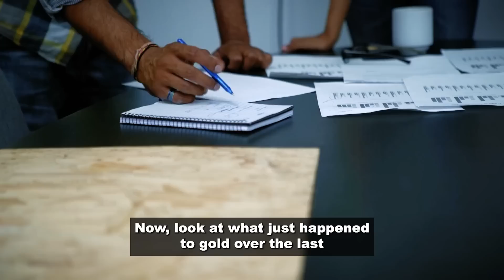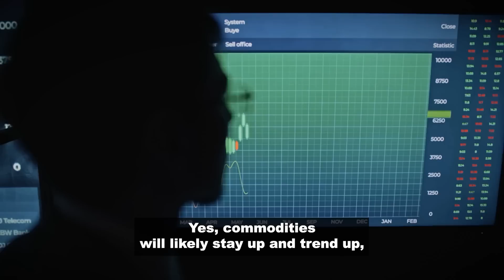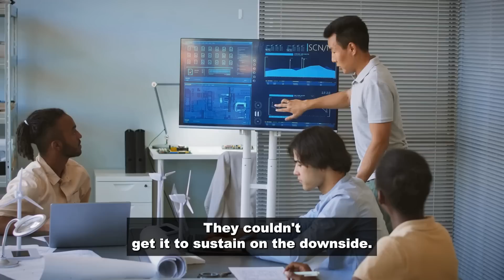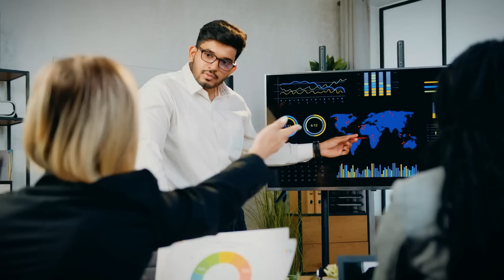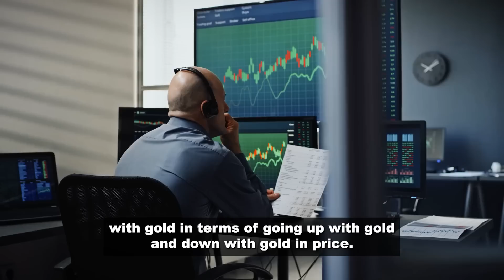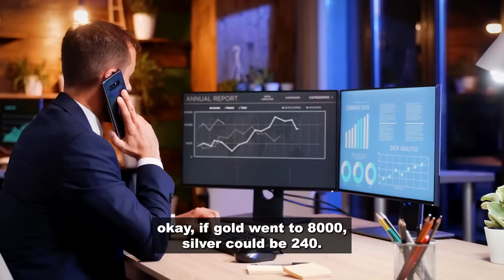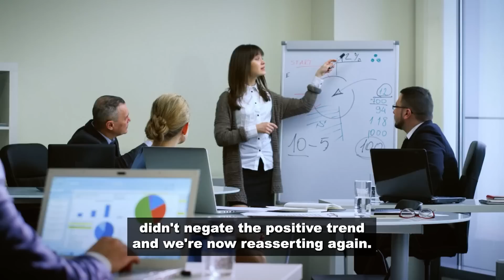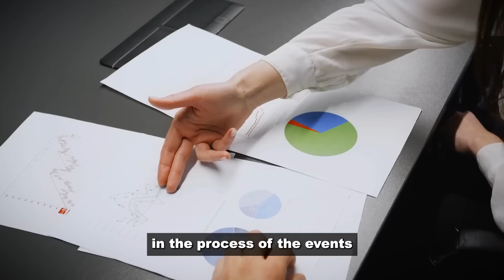Gold & Silver Price Targets: This Is About To Happen To Gold & Silver | Michael Oliver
Michael Oliver is an expert in economics, investing, precious metals, and technical analysis. He entered the financial services industry in 1975 and began in 1980s to develop his own momentum-based method of technical analysis.